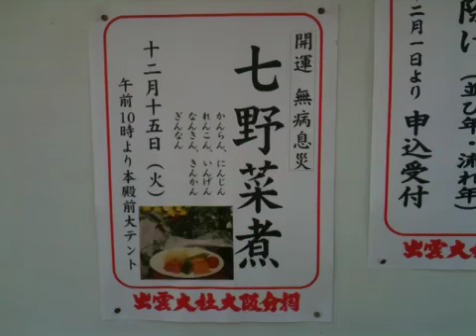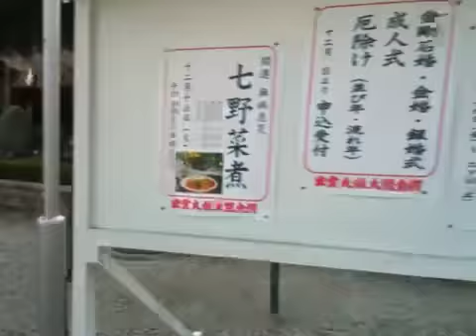出雲大社大阪分祠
紅葉の出雲大社大阪分祠